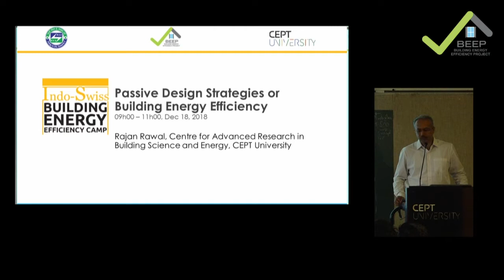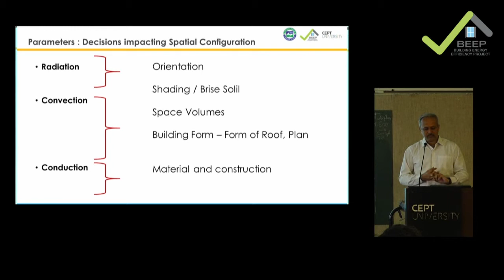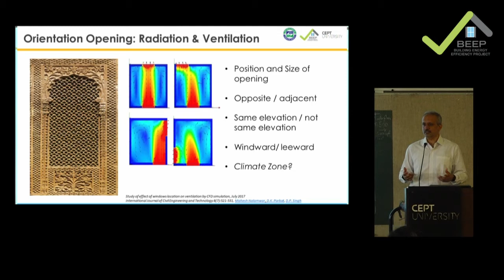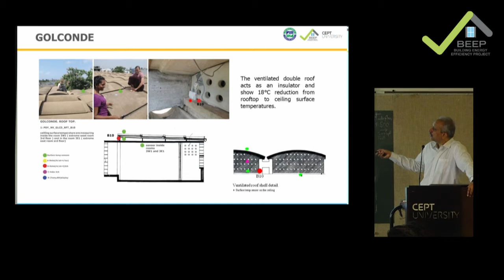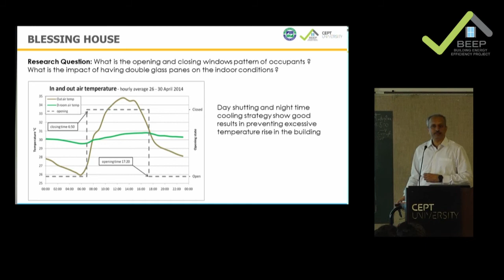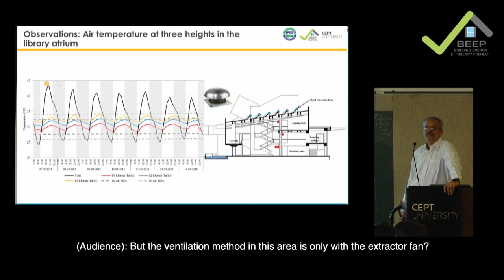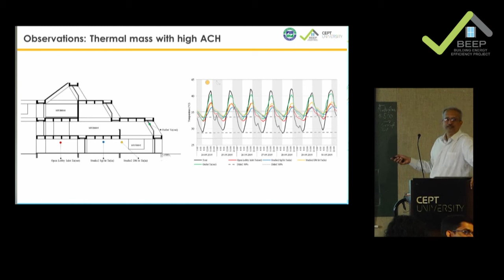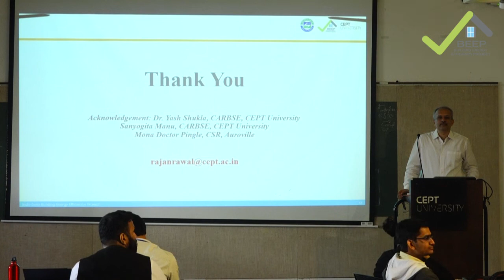Passive Design Strategies for Building Energy Efficiency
Prof. Rajan Rawal (CEPT University, Ahmedabad, India) shows various passive design strategies that make a building comfortable and energy efficient, through many case-studies.

This lecture is part of a series of lectures delivered during the BEEP Student Camp for building energy efficiency held in December 2018. This camp was jointly organised by the Indo-Swiss Building Energy Efficiency Project (BEEP) and CEPT University.

Building Energy Efficiency Project (BEEP) is a bilateral cooperation project between the Ministry of Power, Government of India, and the Federal Department of Foreign Affairs (FDFA) of the Swiss Confederation. Started in 2011, the project’s central focus is to help India mainstream energy-efficient and thermally comfortable (EETC) building design for both commercial and residential buildings. BEEP works with building industry, policy makers, and building owners to catalyse adoption of EETC building design and technologies. The Bureau of Energy Efficiency (BEE) is the implementing agency on behalf of the Ministry of Power while the Global Programme Climate Change and Environment of the Swiss Agency for Development and Cooperation (SDC) oversees the project on behalf of FDFA. The project is managed by a Project Management and Technical Unit, with Effin’Art on the Swiss side and Greentech Knowledge Solutions on the Indian side.

This video is copyrighted by BEEP India.